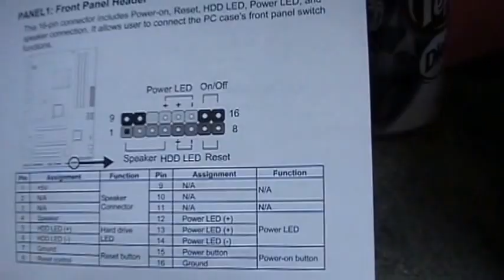AMD FX-8320 Budget PC Upgrade TA970 MB Install Part 4 of 7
With a 500.00 max budget to work with here is what I came up with...

Upgrade Parts:
AMD FX-8320 CPU Vishera 8-Core 3.5GHz AM3+
Samsung SATA DVD-RW
Mushkin 8GB (2x4GB) DDR3 Memory
Biostar TA970 + SB950 6 x SATA 6Gb/s USB 3.0 MB
CORSAIR Hydro Series H60 Water Cooler
Western Digital Blue 1TB 7200 RPM 64MB Cache SATA 6.0Gb/s
Intel 520 Series Cherryville SSD 2.5" 240GB SATA III (SSD)

Total Cost 450.00 I came under my budget by 50.00 YES !!!

I reused my Nvida GTX460 GPU, Antec 550 watt PS and NZXT case...